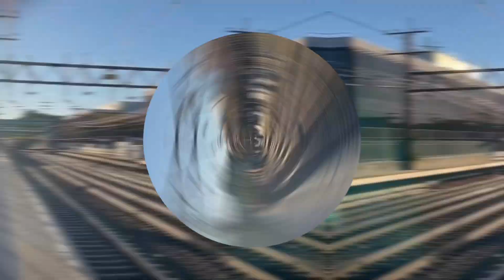800 Sub Special Part 1: Tons of Action @ Berlin, Greenwich, Rocky Neck, & Naugatuck W/ Hornshows!